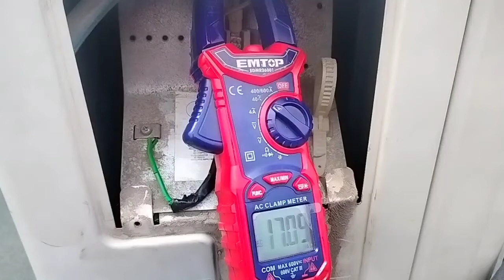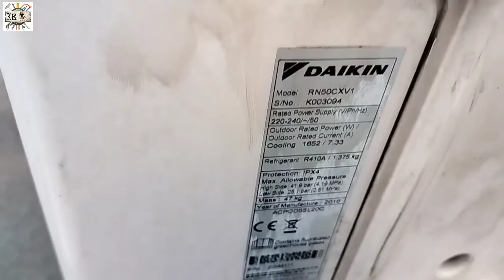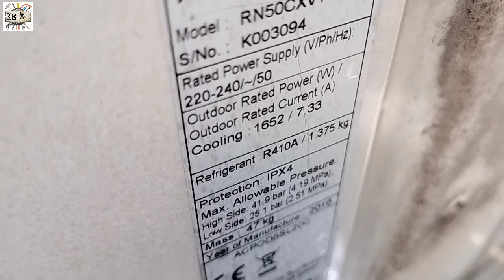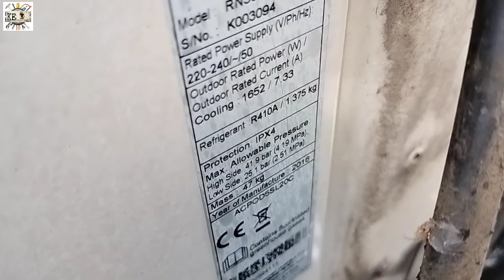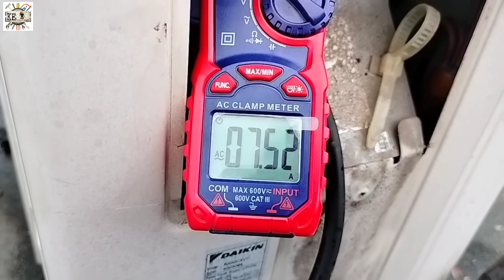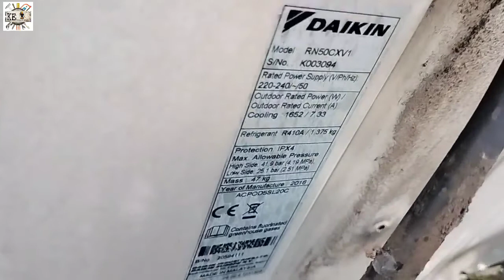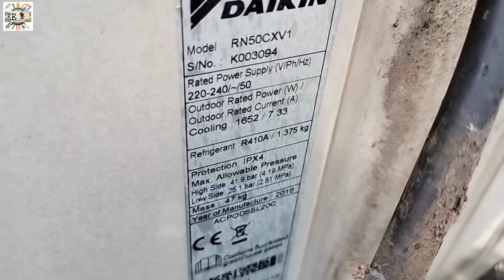Daikin AC High Apms. || Daikin ac compressor trip problem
Daikin ac high apms
Daikin ac compressor trip problem

Daikin ac compressor trip ho rha hai
Daikin ac High apms le rha hai
kya price hai ac High apms le rha hai
Daikin ac gas pressure
Daikin ac back pressure
Daikin ac r410 back pressure

Friends aaj ki daikin ac high apms le rha hai  please video puri dekhiyega,Aese hi Refrigeration and Equipment ki video ko dekhne ke liye hamare channel ko Subscribe kijiye jis se Aap Equipment and Refrigeration ki video dekh sake aur aap Hamare channel ke madham se help le sake aur india and out of india kisi bhi Country mai ek Achhi job kr sake
Thank you for your love and watching videos